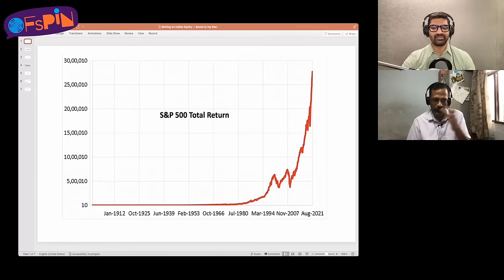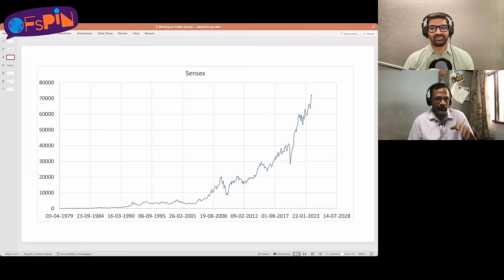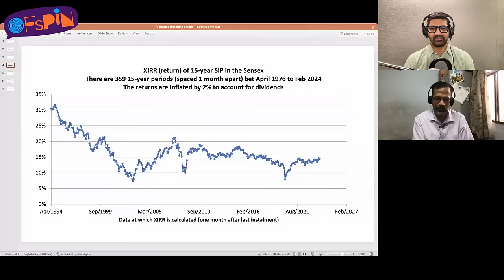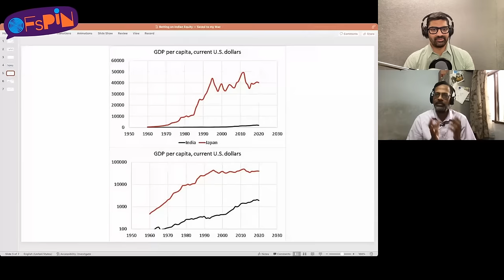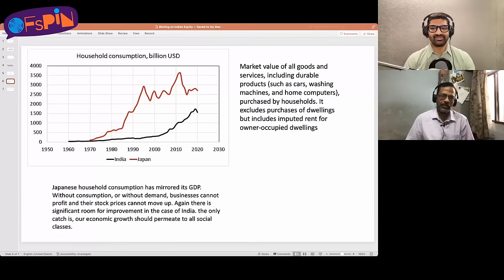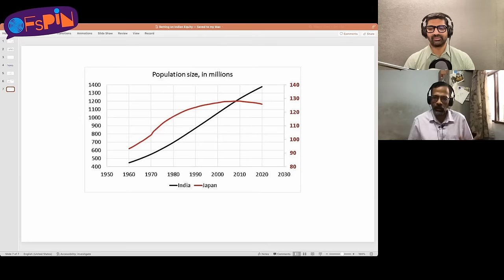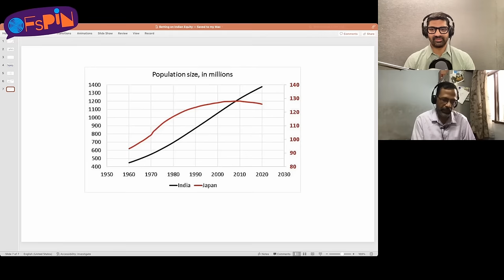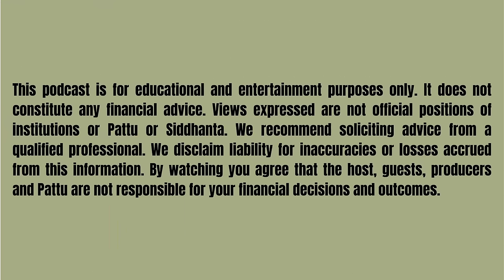The next 20 years in India look - E 35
On this episode we cover:

- How to quickly summarize the interim budget 2024
- Whether interest rates will go up
- Vignesh's question on probability of equity markets outperforming inflation
- Pattu's answer - no idea!
- Indian stock market still in it's early days vs US which began in 1870
- Analysis of absolute returns and rolling returns on the S&P 500, so it's not rosy there either!
- We analyse the Indian stock markets
- What is the guarantee bad times will not come - no Guarantee!
- Pattu's detailed study on Japan
- How household consumption is a good indicator
- The potential in India for the next 20-40 years
- India's biggest asset
- The two challenges facing India
- How stock market growth comes at the cost of the environment!
- Does investing philosophy change for places that have flat growth?
- Emotional intelligence
- Information diet and how important it is

In association with    @pattufreefincal